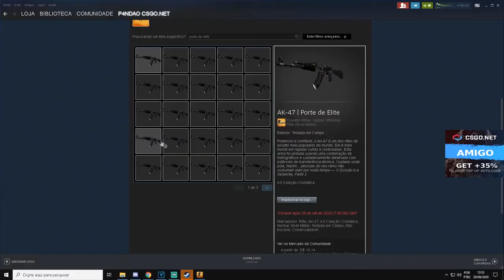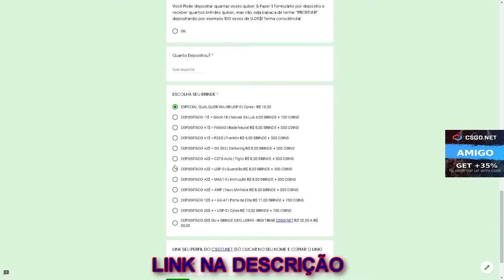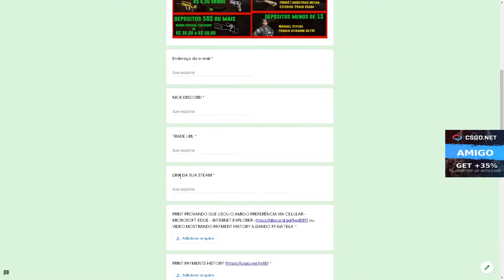CONSEGUI essa LUVA RARA - CSGOnet - 3$ CÓDIGO ESCONDIDO + SORTEIO AK-47 ELITE BUILD